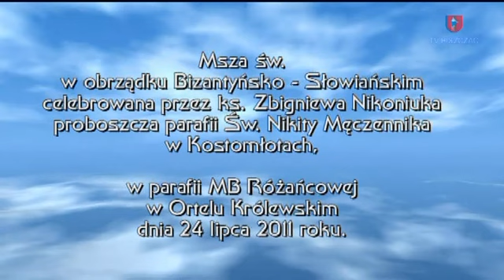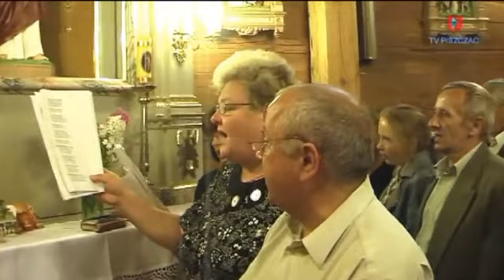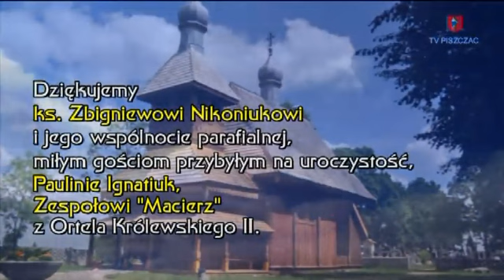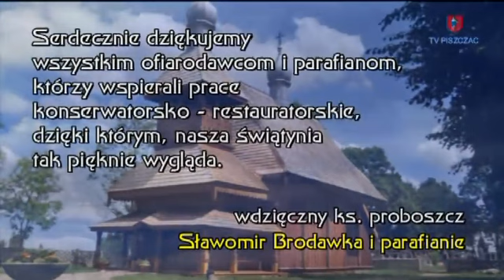W HOŁDZIE UNITOM ORTELSKIM / TV PISZCZAC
W Hołdzie Unitom Ortelskim / Msza Św. odprawiona w obrządku Bizantyńsko-Słowiańskim przez ks. Zbigniewa Nikoniuka proboszcza parafii Św. Nikity Męczennika w Kostomłotach w parafii MB Różańcowej w Ortelu Królewskim Drugim dnia 24 lipca 2011 roku.